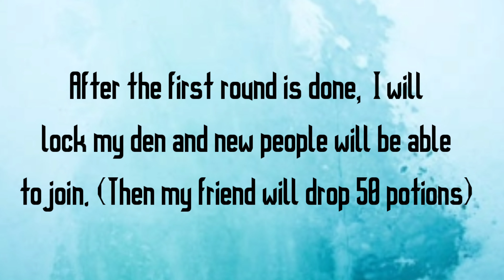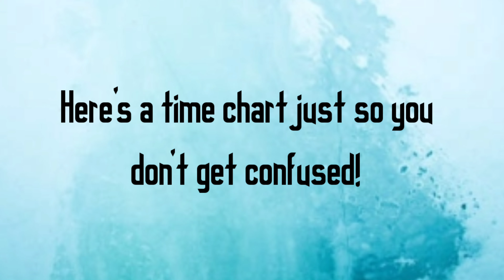(Closed) Mega drop?! Dropping 300+ Sappires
Hey guys :)

I would like to give a huge thank you to my buddy Pumpkinspice6397 for helping with the drop! I couldn't have done it without her :D

I hope to see yall on Christmas Eve!! 💙